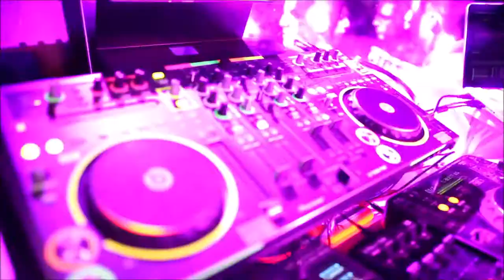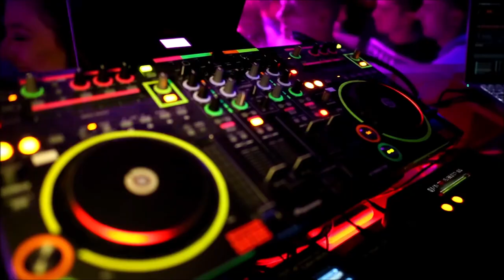Tree Fall - [2020 DJ Qwibqwib video] - Sounds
Tree Fall Original mix by DJ Qwibqwib remix as you like, just credit me as original!